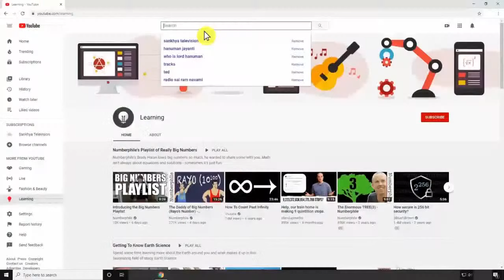Pundit Abhedanand Persad Sharma - 1st Night of Ramayan Satsang